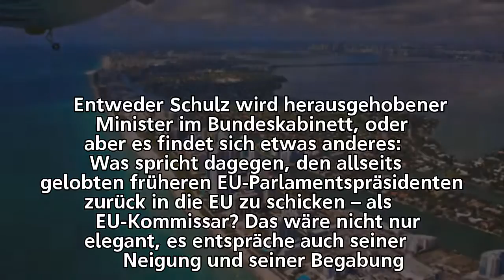Merkel und Schulz: